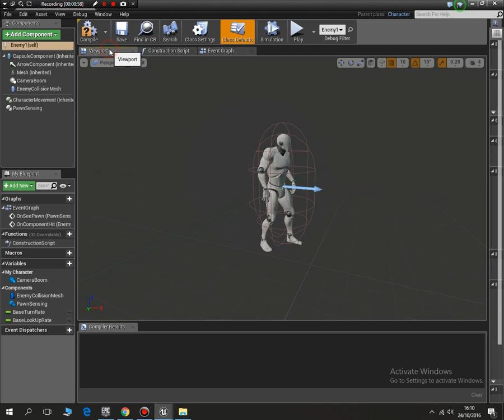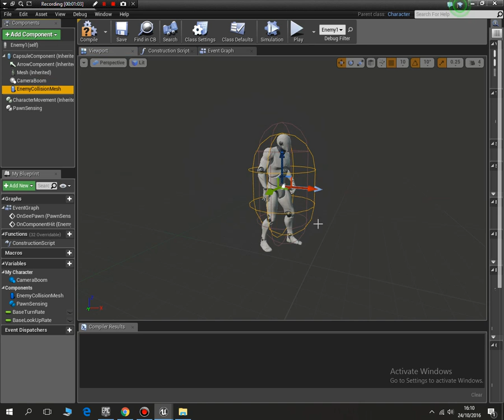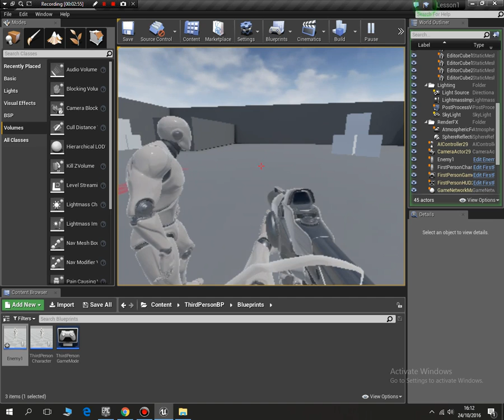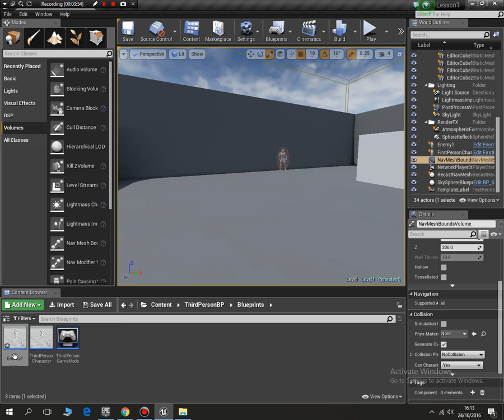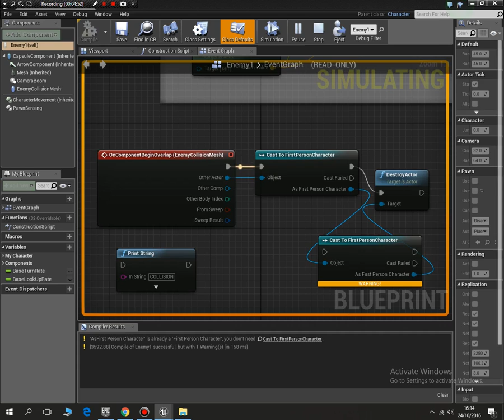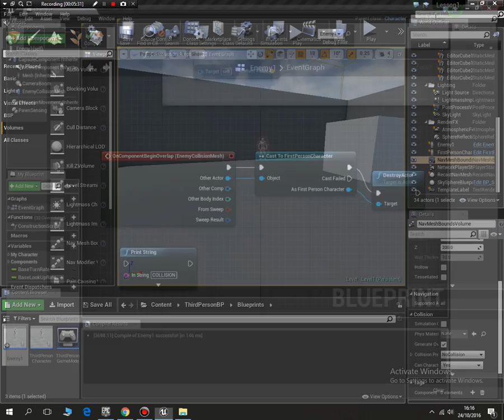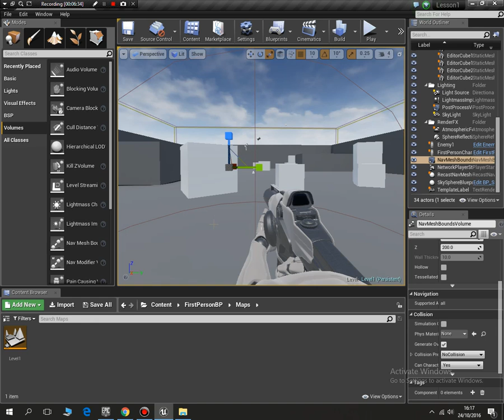Unreal Engine 4 tutorial #5 Enemy AI hits us and restart game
We will design the game so that each time the enemy hits us we restart the game or end the game. In later lessons we will create a health system.